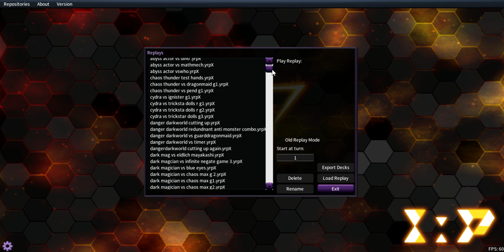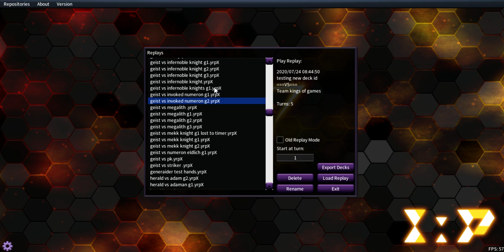*Yu-Gi-Oh!!* ALTERGEIST IS SO FIRE RIGHT NOW!! DECK PROFILE + DUEL REPLAYS AND COMMENTARY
IF YOUR NEW TO THE CHANNEL WELCOME!!! ALSO IF YOU ENJOY WHAT I DO AND LOVE TO DO AND WOULD LIKE TO SUPPORT MY TINY CHANNEL AND DREAM OR PAYPAL MY EMAIL CASH APP NAME IS $3stacx and soon to have venmo THAT WOULD BE A BLESSING BUT YOU BEING HERE IS STILL A BLESSING HAVE A BEAUTIFUL DAY ENJOY LIFE MAKE GOOD CHOICES DON'T DO DRUGS AND DON'T HURT YOUR BRAIN CELLS add me on discord 3STACK$$ #9355